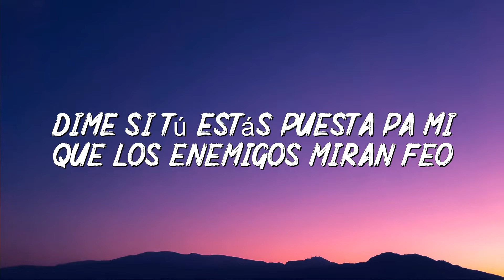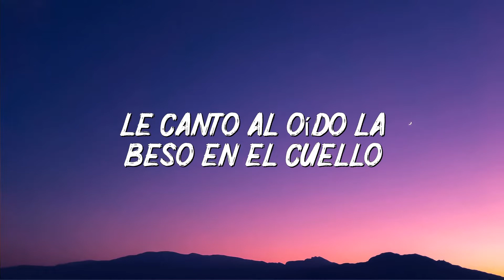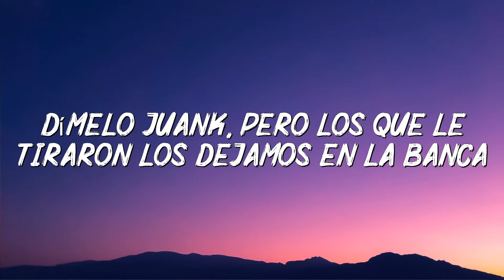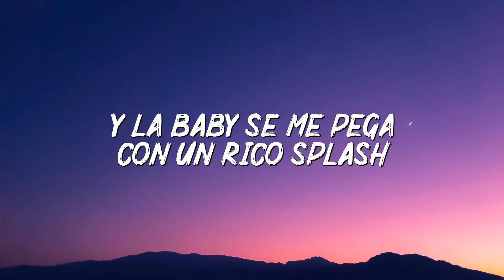Ryan Castro - JORDAN (Letra/ Lyrics)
El cantante del ghetto zaga zauu
Desde hace tiempo que no te veo
Mami quiero calmar este deseo
Dime si tú estás puesta pa mí que los enemigos miran feo
Llego a la disco vestido de Jordan
Y la baby se me pega con un Rico splash
Conjunto de Nike y unas Air Force one
Es rapera como yo y le gusta bailar
Ella sabe si la beso lo que puede pasar
El pantisito se le moja y eso no es normal
Después de la disco nos vamos a cu-shh
Calladito que ninguno se puede enterar
Tentándome como cuando la conocí
Pegadita contra la pared esta noche solo eres pa' mí
Le canto al oído la beso en el cuello
Le apretó las nalgas
Le jalo el cabello, es una chimbita que vive en medallo
Y en ese cuerpito yo dejé mi sello
Tenía muchos días sin verte
Y hoy que te tengo de frente
No voy a perder la oportunidad
Pegadita contra la pared esta noche solo eres pa' mí, pupum
Dímelo coke esa baby es la sensación del bloque
Dímelo Juank, pero los que le tiraron los dejamos en la banca
Beat k-million
Siempre original Gangsta
Dímelo SOG
En cualquier pista le damos killing
You know what I'm saying
Es el cantante del ghetto mi amor